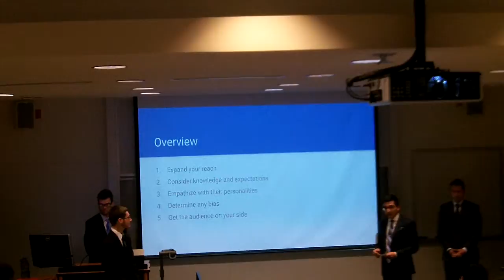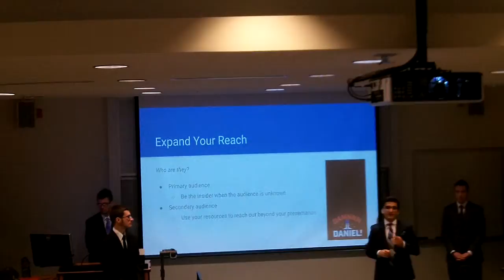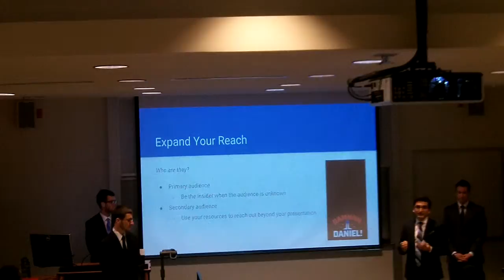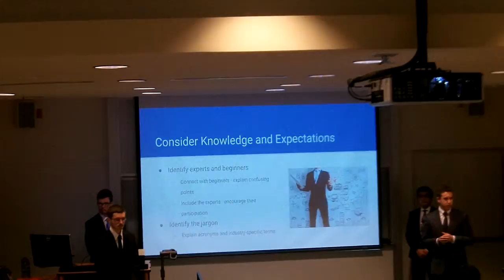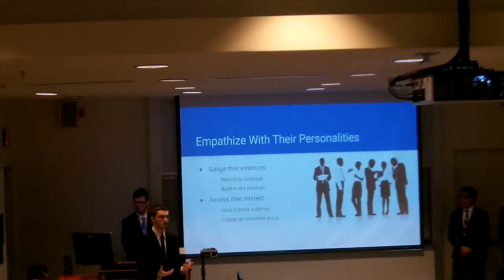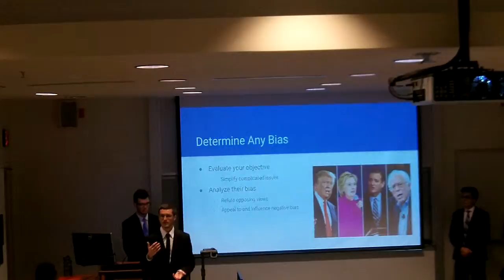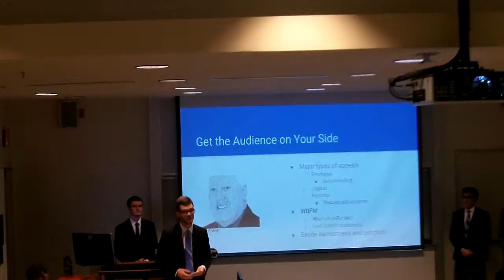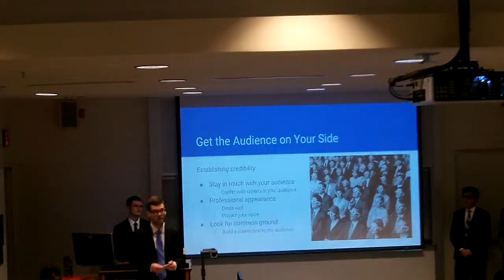Team 9 004 2 24 16